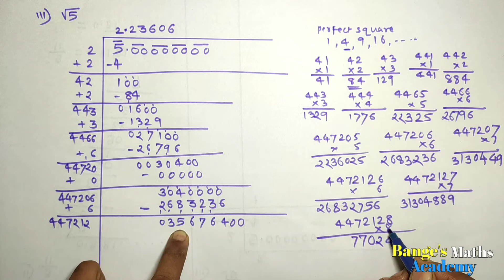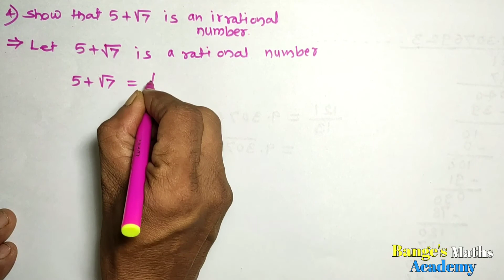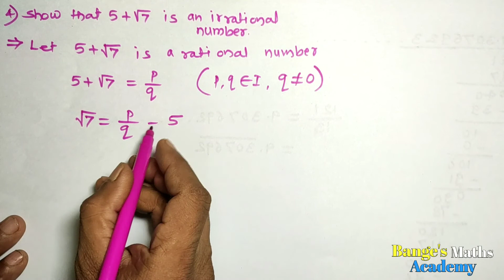Real Numbers problem set-2 Q3, 4&5 Class-9 Maharashtra board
Hello friends,
Welcome to Bange's Maths Academy.
In this video, we will see decimal form of rational numbers.
All examples are solved of question 3,4&5